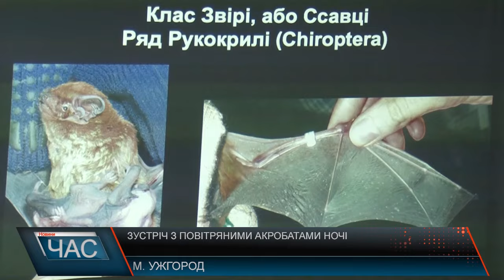Програма "ЧАС"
25.07.24